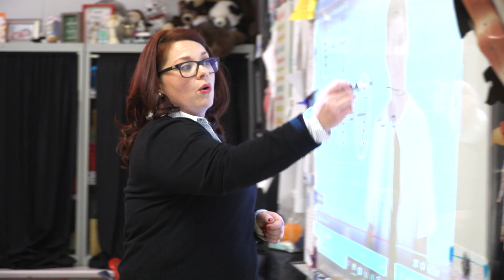2019 SISD Teacher of the Year Elite 8 Finalist - Amanda L. Ayala